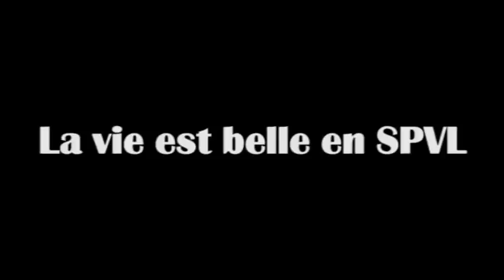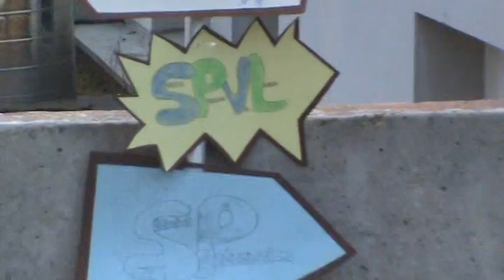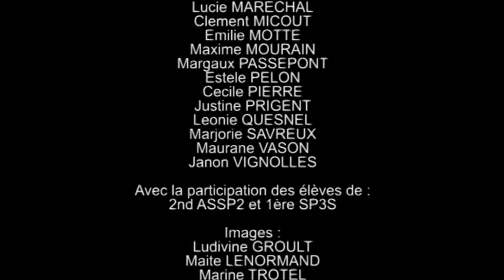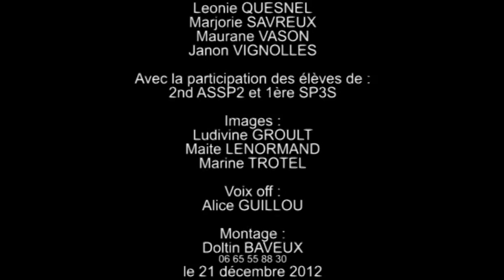La vie est belle en SPVL.mpg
Clip de promotion 2012 de la section SPVL du lycée Providence Miséricorde de Rouen.